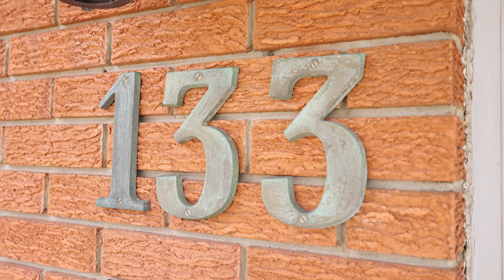133 Memorial Dr